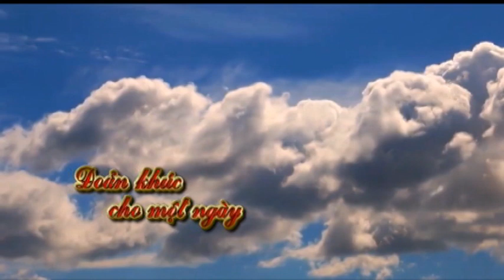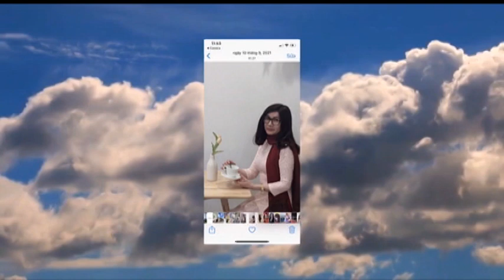Đoản khúc cho một ngày 2023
Trân trọng giới thiệu một sáng tác mới
của nhạc sĩ giáo viên NGUYỄN CÔNG DŨNG
Được phổ từ bài thơ cùng mang tên ĐOẢN KHÚC CHO MỘT NGÀY
của tác giả NGUYỄN THỤY SƠN
Xin mời quý vị và các bạn cùng nghe.